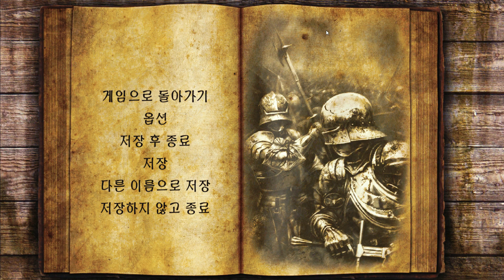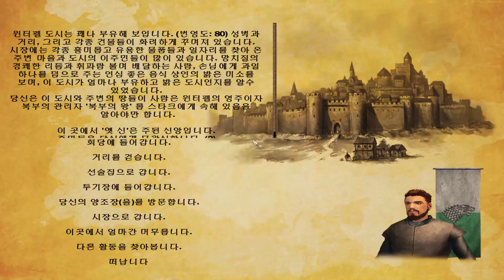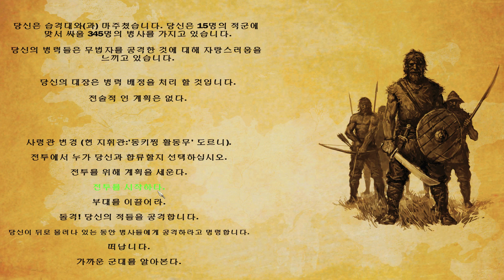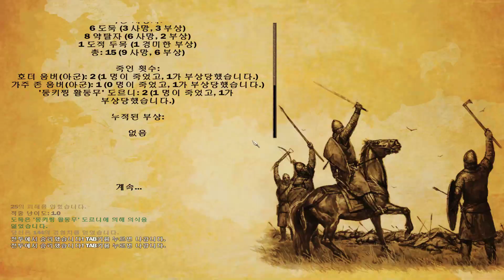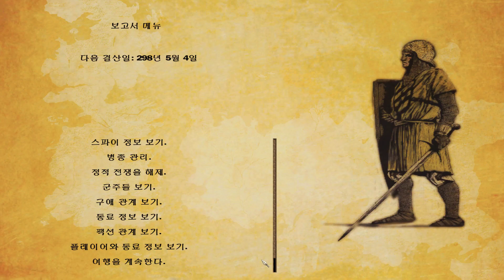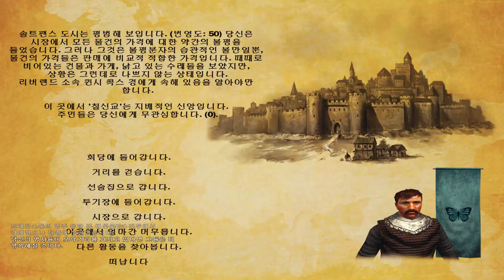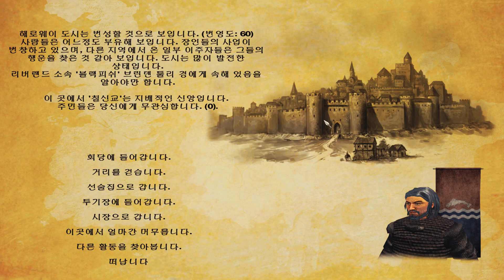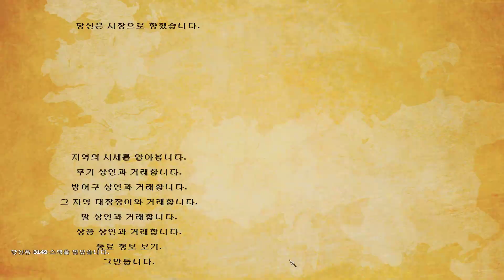[왕좌의 게임] 올랜덤 캐릭터로 그냥 태어나서 웨스테로스에서 살아남기 20화 - AWOIAF 얼음과 불의 세계 (얼음과 불의 노래 모드버전)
AWOIAF 마운트 앤 블레이드 왕좌의 게임 모드
지난 모드 처형식에서 많은 관심을 받고 살아남은 하드코어 모드, A World of Ice and Fire 해보도록 하겠습니다.
캐릭터는 올랜덤. 돌이킬 수 없는 선택의 연속!